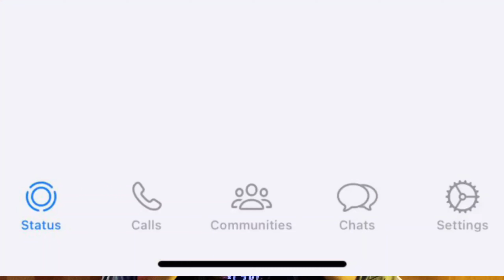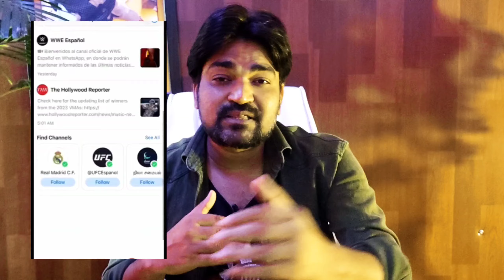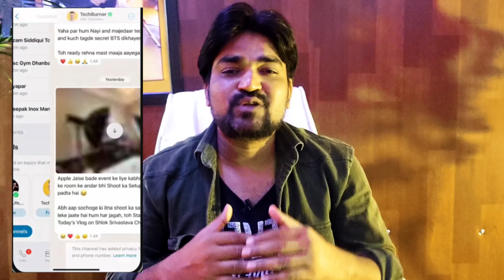WhatsApp channel kese banaye|How to create WhatsApp channel|WhatsApp New updates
todays topic : WhatsApp channel kese banaye
WhatsApp New updates
make money from this animation website
Use code
: vikas23
chapters
Our All videos are legit & Useful and covered all topics like
❤️passive income
❤️Copypaste methods
❤️Related finance and Money

vikas shrikrushna ingle